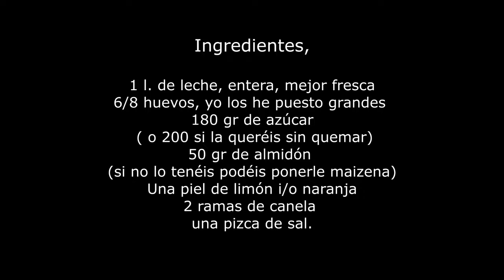Crema Catalana de San José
Ingredientes,
Para 4 o 6 recipientes dependiendo del tamaño del recipiente
1 l. de leche (entera, mejor fresca)
8 yemas de huevos grandes ( solo yemas)
200 gr de azúcar (Si la quema puede reducirlo a 160 gr)
50 gr de almidón (si no lo tenéis, Maizena)
piel de una naranja y/o de un limón
2 ramas de canela partidas
una pizca de sal
Cocinamos,

1.- Ponemos la leche con la piel de la naranja, limón y la canela.
2.- Batimos las yemas de los huevos (nunca con las claras), y añadimos, el azúcar y el almidón
y lo removemos. Seguidamente añadimos un vaso de la leche de donde se está infusionando el limón y la canela. Y lo volvemos a mezclar.
3.- Una vez mezcladas las yemas hacemos un choque térmico rápido y les vertemos la leche colada de la olla poco a fuego y no dejando de remover. No queremos que se cuaje el huevo. A partir de aquí mejor remover con una pala de madera o con una losa, así no haremos espuma.
4.- Cuando arranque a hervir apagar y dejar reposar hasta que se atempere.
5.- Repartir en moldes, tapar con un film de cocina y enfriar dos horas, pero mejor cuatro.
6.- Ya lo podemos quemar y servir.
El azúcar se pone inmediatamente antes de quemar, ya que si lo sacamos mucho rato antes haría agua.
Podemos quemar con pala al fuego o con soplete de gas.
Tradicionalmente se deja un trozo de canela o limón dentro de la crema.
Se acompaña de barquillos o carquiñoles.
Tema musical: Fresh Fallen Snow
Autor: Chris Haugen
Biblioteca de Youtube Studio